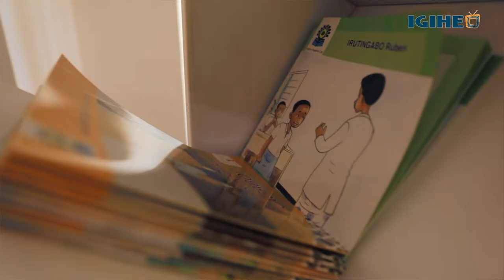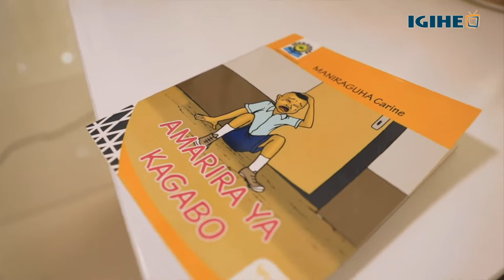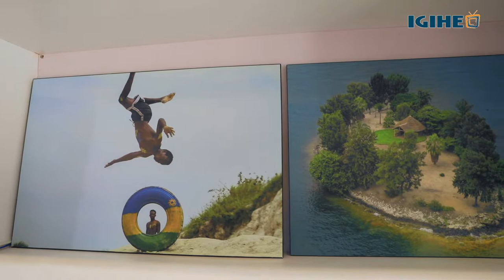Ihere ijisho ibihangano biteye amabengeza by’abanyuze muri ArtRwanda-Ubuhanzi 2018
Ku wa 15 Ukuboza 2018 muri Kigali Convention Centre, hasorejwe irushanwa rya ArtRwanda- Ubuhanzi, ryari rimaze amezi ane rishaka abanyempano bihariye mu nganda ndangamuco, abahize abandi barahembwa.

Ni irushanwa ryahishuriwemo impano zitandukanye yaba mu kuririmba, kwandika ibitabo, kuvuga imivugo, guhanga imideli, gushushanya n’ibindi byinshi cyane.

Kuri ubu, abarinyuzemo bageze mu cyiciro cya nyuma bashyiriweho iduka mu nyubako ya KBC ririmo ibihangano bitandukanye, kugira ngo batangire kubyaza umusaruro impano zabo.

Josine Umugabekazi, ushinzwe gukurikirana ibihangano byo muri iri duka rishya rya Art Rwanda – Ubuhanzi, yabwiye IGIHE ko bafite ibihangano bitandukanye.